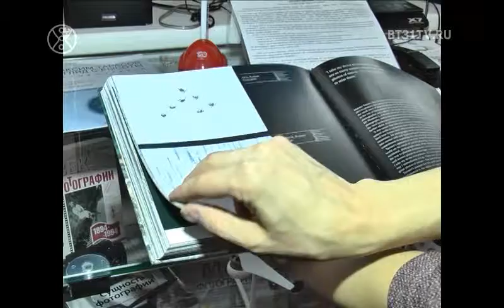Beautytime выпуск 1539 (эфир от 07.02.2019)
Смотрите в этом выпуске:
Суставная гимнастика для укрепления мышц и реабилитации;
Выставка аэрофотографа Максима Тарасова;
Черно-белое сочетание в одежде;
Интервью с Вероникой Белоцерковской;
О статусных вещах, подделках и вторичном рынке.